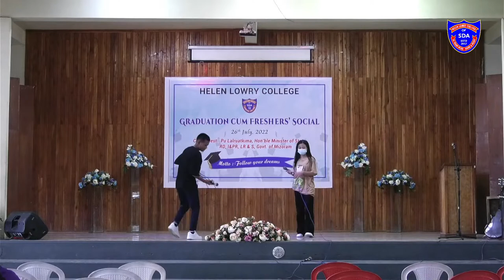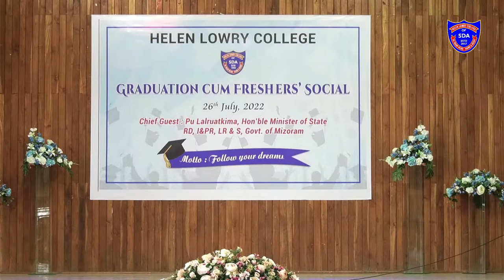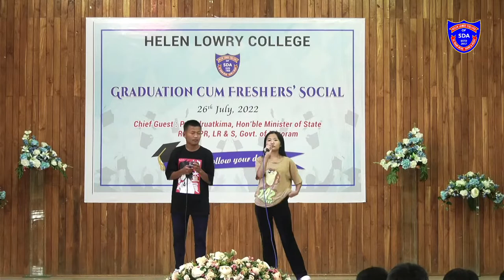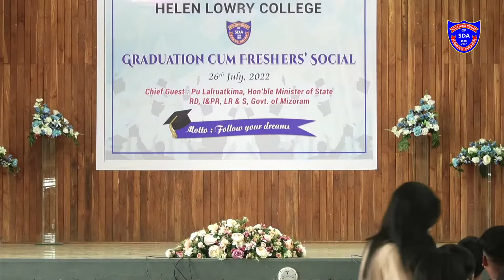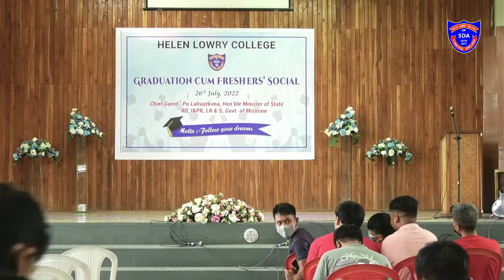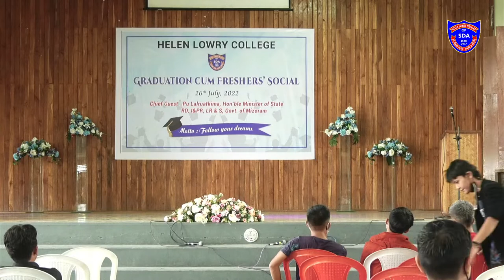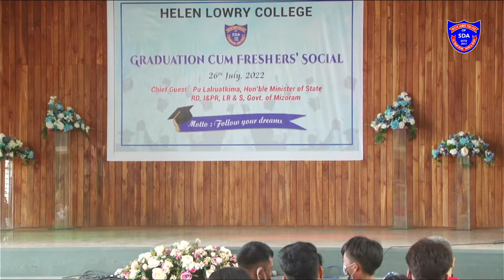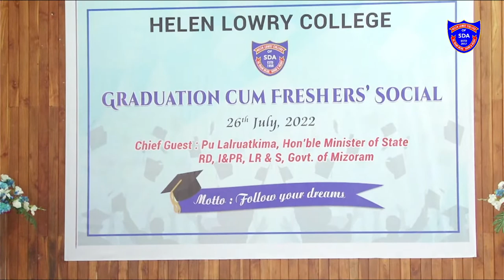Freshers' Social 2022 | Helen Lowry College | July 26th, 2022